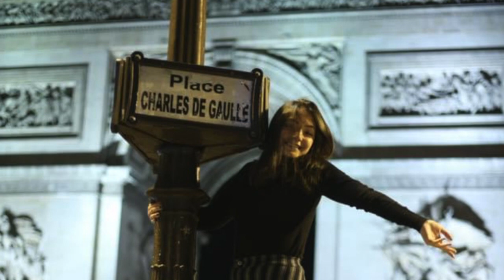Elisha's 18th birthday May 23, 2020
In the midst of COVID19, we are celebrating my daughter Elisha's 18th birthday with love, fun, laughters, excitement, cakes from places she loves visiting like Chocolate Factory, Sweets from Blu oven in North Ca, a smushed up- cake from the delivery- from Bake me a wish  in NYC and most of all, we will celebrate her birthday with everyone closest to her heart including Lucky, Milk, Bernie, Peanut Butter and Baby.

The Music used in the background is taken from Every Mother's Dream (Birthday song for 16 year old daughter) and a beautiful song for my 18th year old baby girl :)

Happy Happy Birthday my loving daughter, may you have all your wishes and dreams within your reach! I love you to the moon and back!

Dehlia

PS. Thanks to my other two daughters Maria and Lia: to Maria for helping me edit this video and again to Maria, and to Lia for fixing the tasty NYC cake ;)